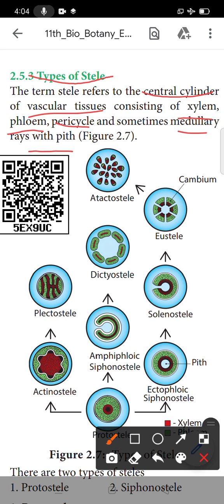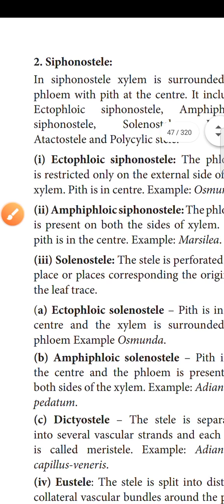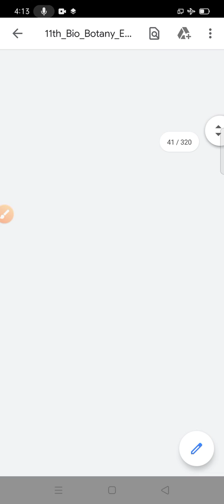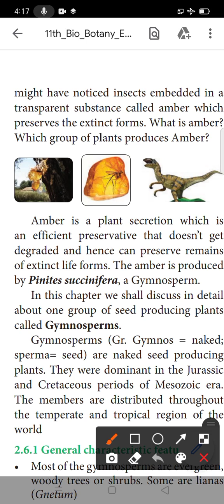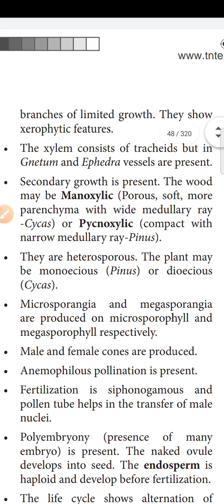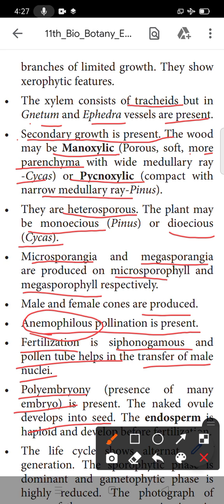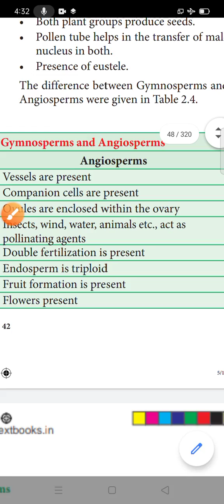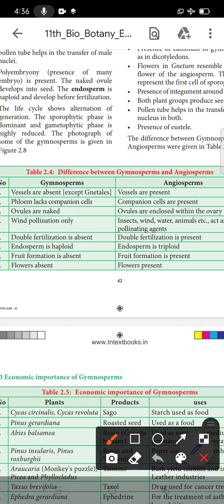11th Bio botany plant kingdom part 3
11th Bio botany plant kingdom part 3